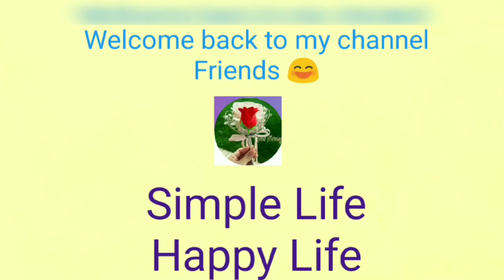Weightloss Recipe#Diet Chivda Homemade Recipe#Healthy Chivda#CrispyPoha Chivda#Roasted NamkinChivda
Hello friends,
Mera Nam NilamVyas he,
आप सभी का मे मेरी चेनल SimpleLifeHappyLife में Welcome karti hu.

Friends Aapko mere video  Pasand aate he to Please meri channel Ko ...

WeightLoss Recipes,
Diet Chivda Recipes,
Crispy Poha Chivda Recipes,
Roasted Chivda Recipes,
Healthy Chivda,
Homemade Recipes,
Diet Recipes,
Namkin Chivda,
Instant Chivda Recipes,
# Easy Recipes,